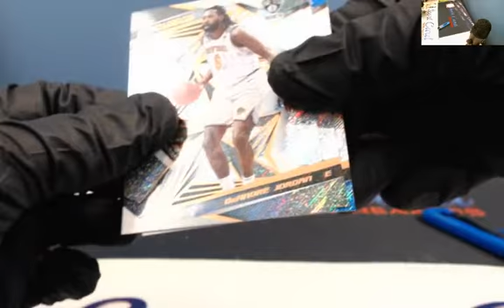Personal Pack For Ricky 2019-20 Rev Chinese New Year April 26, 2020